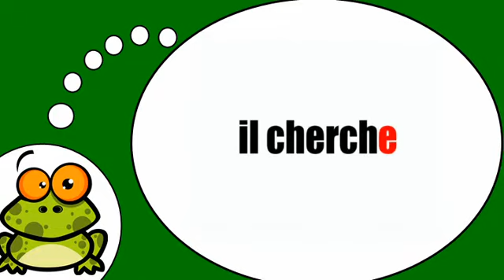الفرنسية لجميع = الفعل =للبحث = في المضارع